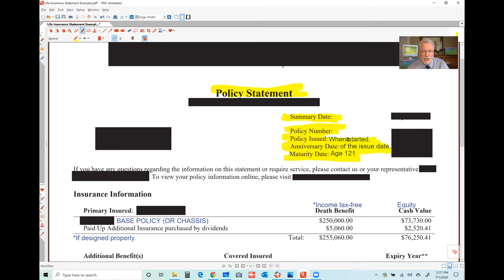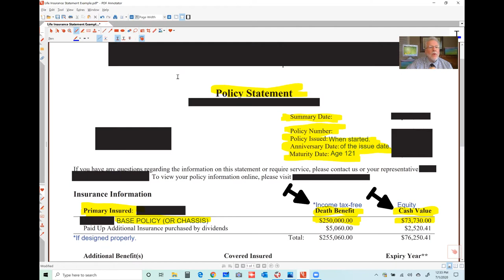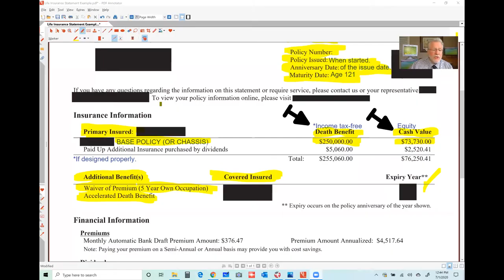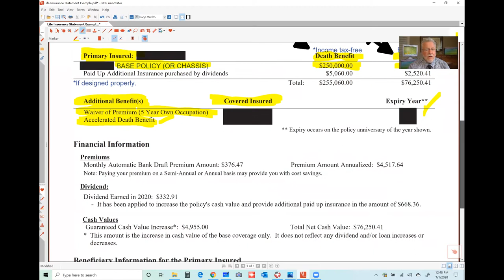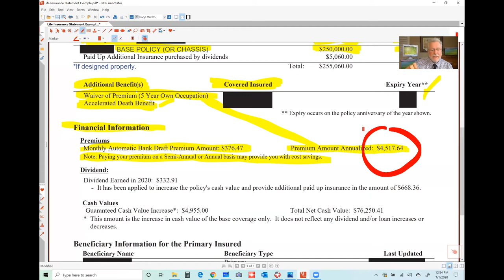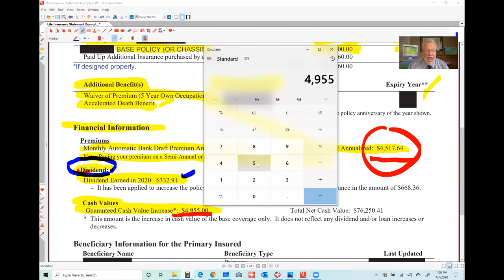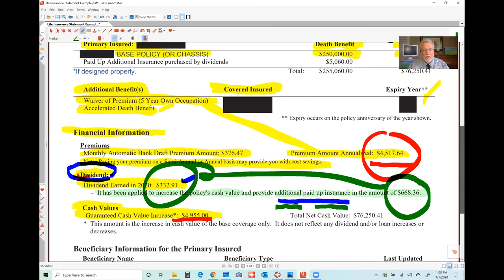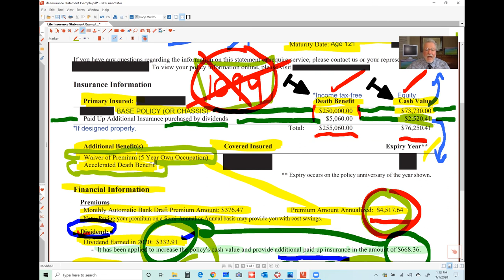Analyzing Whole Life Policy Statements - Mark Bertrang, Author of "Investments Don't Hug"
People use their 401(k) and IRA Statements to tell a story.  Here’s the story of how Whole life Insurance works, by delving into and explaining an actual Whole Life Insurance policy statement, step-by-step.